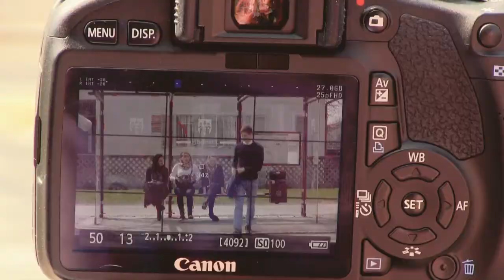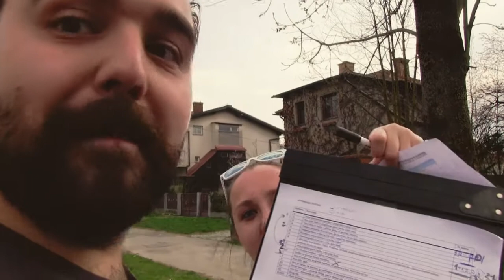Medijski dan 2013 - BTS Ep.1